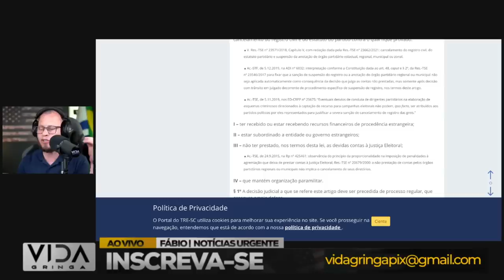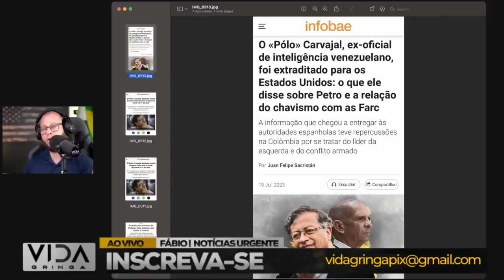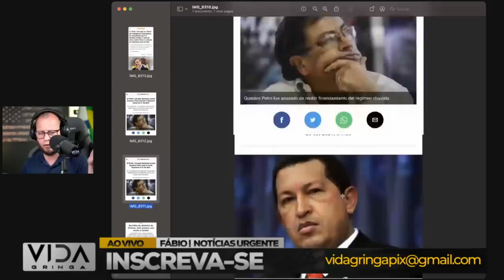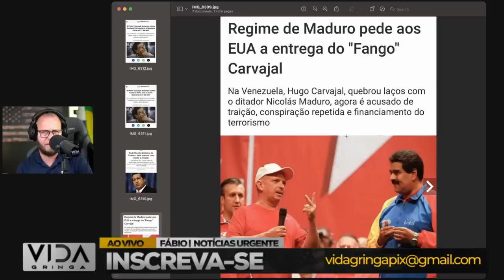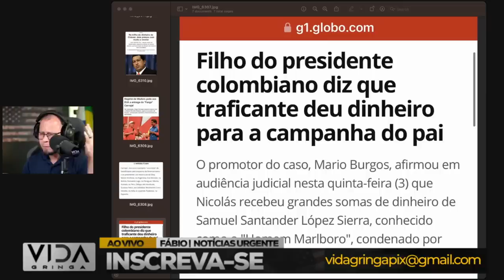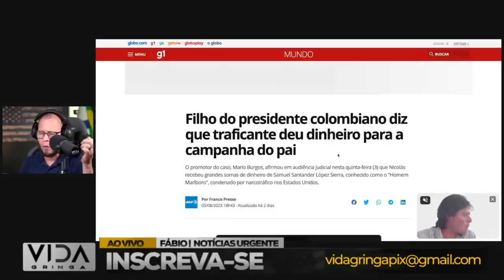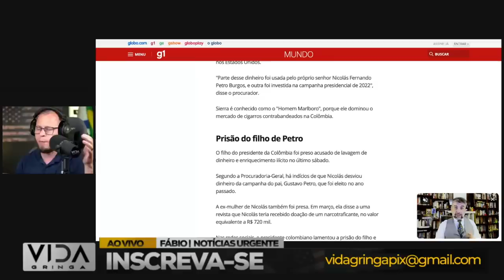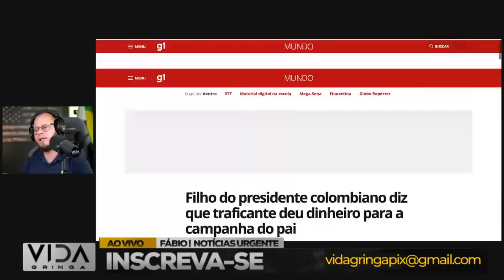A Bomba‼️ que Pode Detonar o Lulismo - O Dossiê Pollo Carvajal, Gustavo Petro e G. Dias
Prepare-se para uma investigação explosiva que promete revelar os segredos mais bem guardados da política brasileira! Neste vídeo, mergulharemos fundo no intrigante Dossiê Pollo Carvajal, Gustavo Petro e G. Dias, trazendo à luz informações sigilosas que podem mudar o rumo da história.

🔍 Descubra as conexões ocultas entre essas figuras políticas e seus impactos no cenário político atual.

💣 O que está em jogo? Quais são as implicações para o Lulismo e para o país? Essas respostas podem abalar as estruturas do poder!

🗣️ Acompanhe-nos nesta jornada de descobertas, confrontos e revelações surpreendentes!

Vamos desvendar juntos os mistérios que podem mudar o curso da política brasileira!